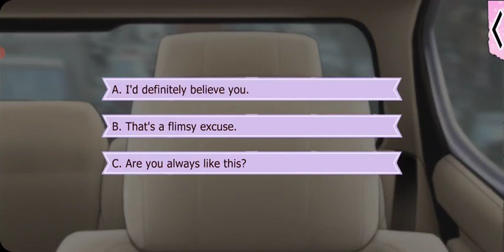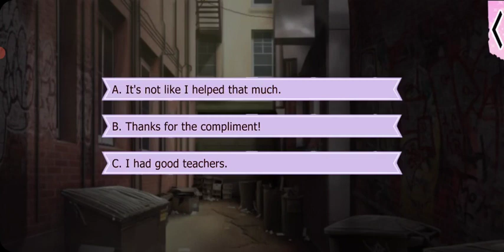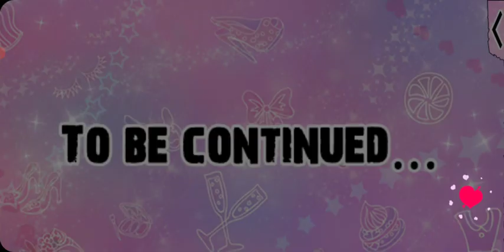Lovestruck: Gangsters in Love - Mateo Estrada S1E3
Mateo Season 1:

As soon as you meet this devastatingly handsome double agent, you're charmed by his easygoing attitude. But is his flirting a sign of attraction, or is there a more serious reason?